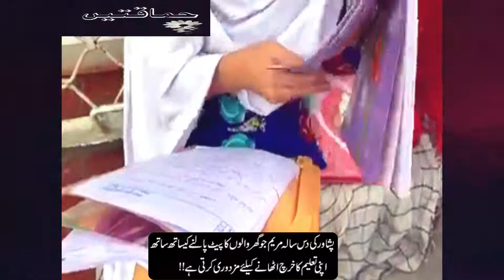10-year-old Girl from Peshawar Works hard to Support her Family and her Education.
#10-year-oldGirlfromPeshawarWorkshardtoSupportherFamilyandherEducation.